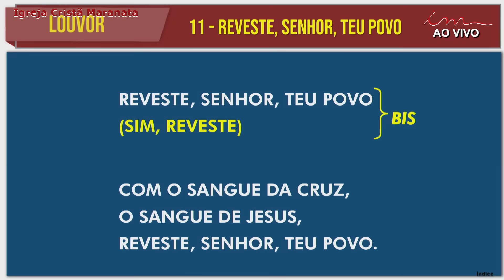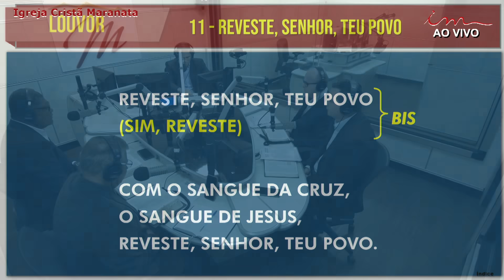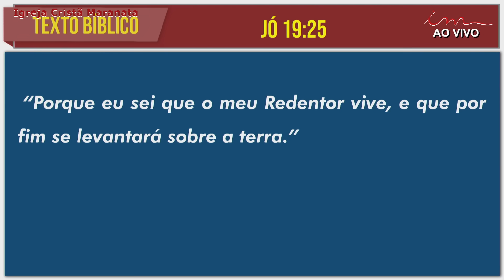07/11/2023 - [MADRUGADA] - Igreja Cristã Maranata - Terça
LEI DE DIREITOS AUTORAIS, LEI Nº 9.610/98:
"CANAL OFICIAL"

Transmissão do Culto da Madrugada  da Igreja Cristã Maranata, transmitido no dia 07 de Novembro de 2023 - Terça-feira